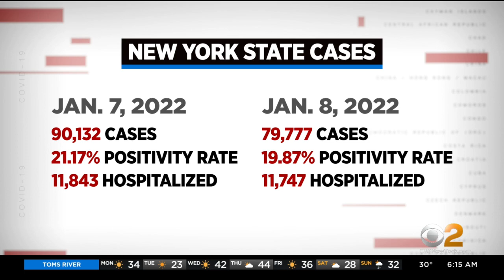Yonkers, New Rochelle Schools Reopen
Two Westchester County school districts return Monday after learning remotely following the holidays.